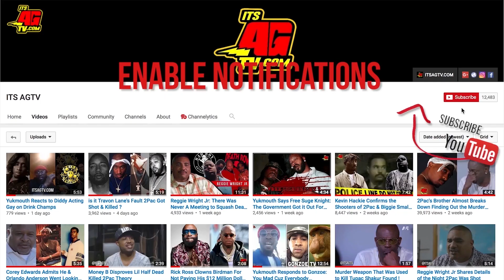Yukmouth on BIG Rapping "Long Kiss Goodnight" on LA Radio + Had Girls From Tha Row Around